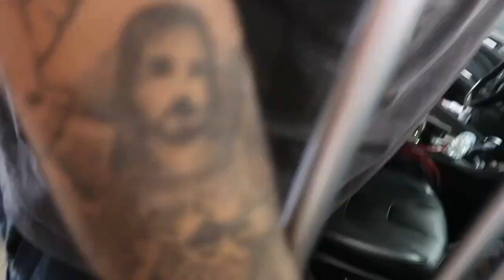HAD TO RUSH JOSH TO THE ER!!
FOLLOW ALL OUR SOCIAL MEDIAS !